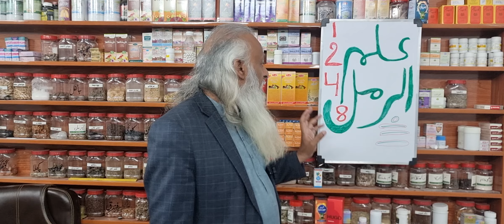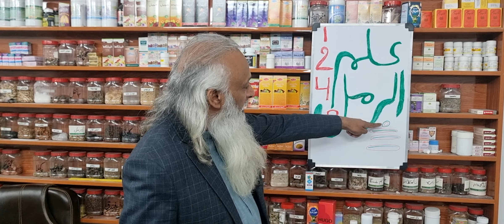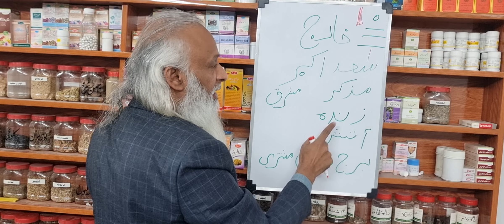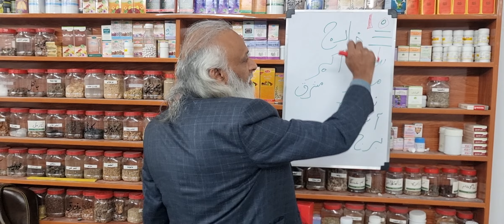Learn Geomancy In Urdu I Learn ilm ul ramal I علم الرمل سیکھیں Part - 01 Hakeem Babar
Learn ilm Ul Ramal In Urdu For Free by Hakeem Babar